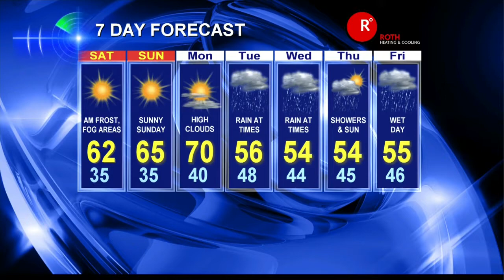11pm Portland weather forecast, Friday, March 21, 2014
Brian Miskimins has your detailed weekend forecast.